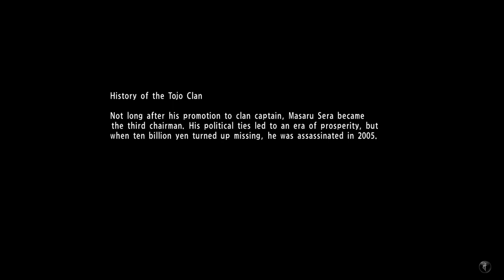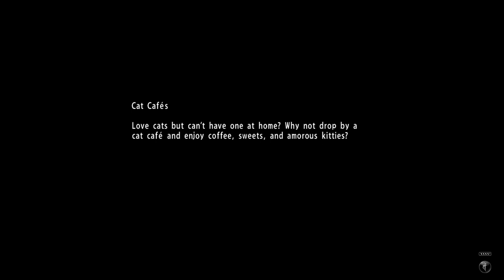Press A To Gay! Plays Yakuza 6 - Press D To... (Part 31)